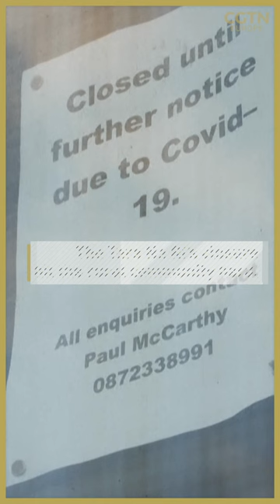Locked-down pub becomes Ireland's first wildlife hospital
A pub forced to close during the COVID-19 lockdown is now serving a very different clientele by moonlighting as Ireland's first wildlife hospital.

At the deserted Tara Na Ri pub in County Meath near Dublin, the Guinness taps may be dry, but its outbuildings have become a busy hub for injured and abandoned animals.